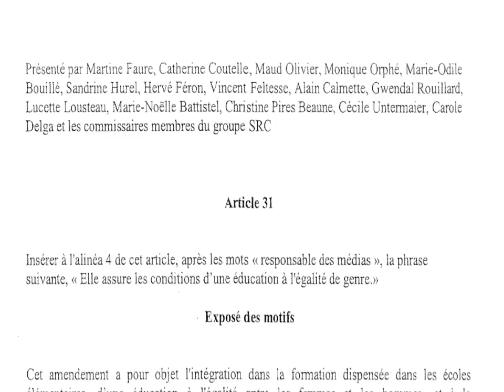Amendement introduisant la théorie du genre à l'école élémentaire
Vidéo publiée le 9 mars 2013 par Obsgender.
La commission des affaires culturelles de l'Assemblée nationale a adopté un amendement qui fait de "l'éducation à l'égalité de genre" une mission à part entière de l'école élémentaire. L'objectif est de substituer à des catégories comme le "sexe ou les différences sexuelles, qui renvoie à la biologie, le concept de genre qui lui montre que les différences entre les hommes et les femmes ne sont pas fondées sur la nature, mais sont historiquement construites et socialement reproduites". Sic !
Pendant que nous battons le pavé, les choses avancent à l'Assemblée. Cet amendement a été voté le 20 mars et rend obligatoire l'éducation à la théorie du genre dès 6 ans. Demandons le retrait de cet amendement